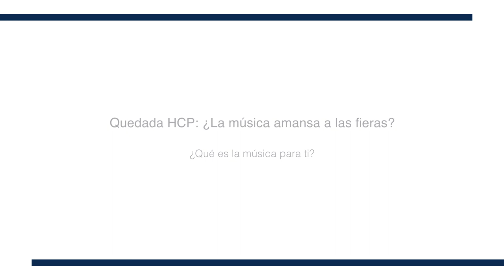1. ¿Qué es la música para ti?